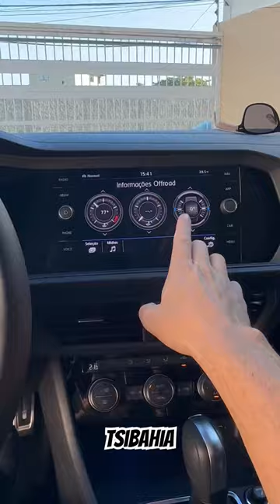Jetta rline 2020 full coding